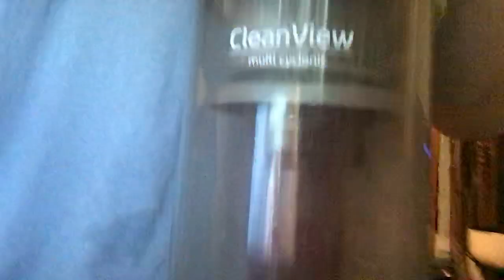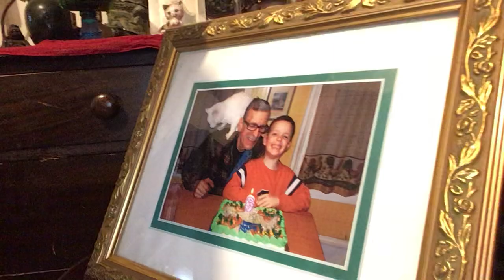A WEDNESDAY AFTERNOON VLOG WITH DALE!!!!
In today’s vlog, Dale first starts off by talking on the front porch for a couple of minutes. After that, he walks around outside a little bit. Then, he goes inside and vacuums the kitchen with his new Bissell CleanView multicyclonic. After that, he takes the iPad outside along with the vacuum cleaner dirt cup and dumps all the dirt in the garbage can. After that, Dale goes back inside the house and puts the iPad on the kitchen counter and he says that he has a surprise but it is not the fire alarm. Dale brings the iPad in his room for a second and then puts his thumb on the camera to cover it so no one can see. Then, Dale is in the living room! He vacuums the rug with his Eureka AirSpeed vacuum. After that, he dumps all the mess from the dirt cup into the garbage can in the kitchen. Dale then goes back to his bedroom to drink some water and then turns his air conditioner on. Finally, Dale goes outside to record a little bit only to have to come back inside because his neighbor comes home. Dale ends off the vlog by talking to everybody in his bedroom.

R Is For Red!

Dale Soucier